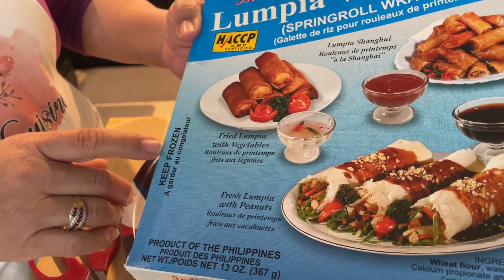Seafood Bastilla / بسطيلة